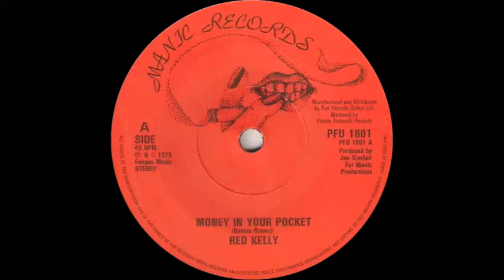Red Kelly - Money In Your Pocket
Issued in the UK on Manic Records (PFU 1801) in 1978.